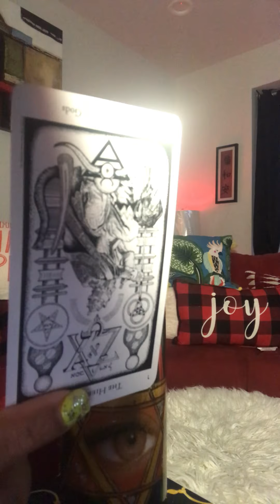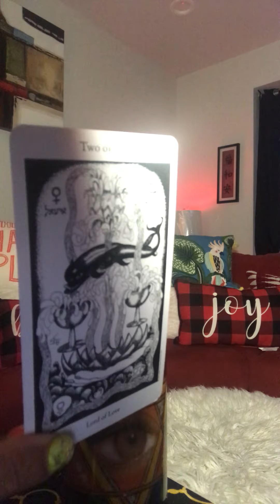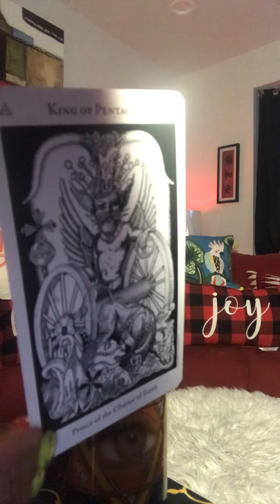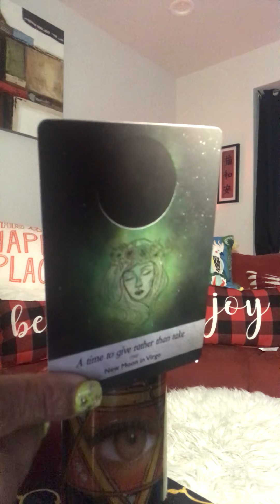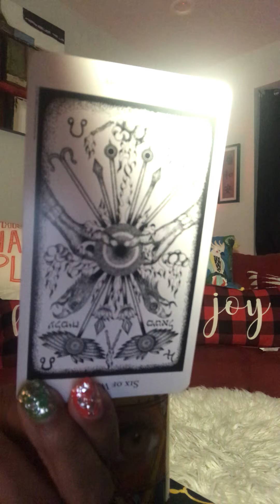Trump fEELINGS 😵 afTER A LOST A GEMINI ♊️ REACTION 💥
ELECTION 2020 neW BEGININGS 🙏💪🏼🤷🏼‍♀️🤗♻️